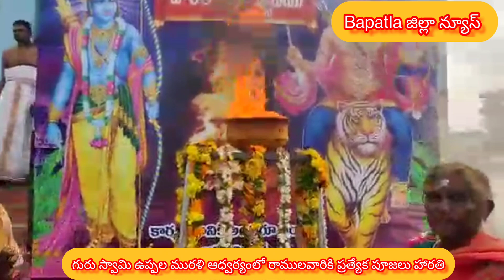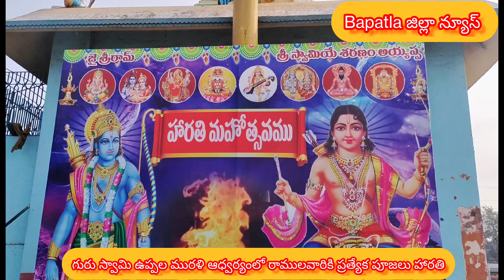బాపట్ల చీలు రోడ్డులో వేంచేసిఉన్న రాముల వారి దేవాలయంలో "హారతి మహోత్సవం"- గురు స్వామి పుప్పాల మురళి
నూతన సంవత్సర శుభాకాంక్షలు అందరూ బాగుండాలి మీ మురళి గురు స్వామి.రెండు గంటలు హారతి తిలకించిన భక్తులు.రాత్రి 12 గంటల నుండి అయ్యప్ప రాములవారికి మేళతాళాలతో ప్రత్యేక పూజలు..హారతి కార్యక్రమానికి భారీగా తరలివచ్చిన భక్తులు..రామాలయంలో అద్భుతంగా పూజలు జరుపుతున్న పూజారి గారికి ఘన సన్మానం.ఈరోజు నూతన సంవత్సరం సందర్భంగా బాపట్ల జిల్లా కొత్త బస్టాండ్ సెంటర్లో రాములు వారి గుడి దగ్గర ప్రతి ఏటా లాగానే ఈ సంవత్సరము కూడా అయ్యప్ప స్వామి రాములు వారికి ప్రత్యేక హారతి పూజలు భక్తులకి ప్రసాదాలు పంచి ఈ దేశ ప్రజలందరూ సుఖశాంతులతో చల్లగా ఉండాలని ప్రత్యేక పూజలు జరిపిన ఉప్పాల మురళి గురు స్వామి కొత్త బస్టాండ్ సెంటర్ వారు ఈ కార్యక్రమానికి భారీగా భక్తులు తరలి రావడం నిజంగా అయ్యప్ప స్వామి రాములు వారి దయ అనుకోవాలి వచ్చెన భక్తులకి ఎటువంటి ఇబ్బందులు లేకుండా హారతి కార్యక్రమాన్ని దర్శించుకుని ప్రతి ఒక్కరికి కూడా ప్రసాదాన్ని అందజేసి కొత్త బస్టాండ్ సెంటర్లో ఉన్న షాపులు వారి అందరికీ కూడా భక్తుల అందరికీ ప్రత్యేకంగా ప్రసాదము అందజేయడం జరిగింది ఈ కార్యక్రమానికి సహకరించిన ప్రతి ఒక్కరికి సహకరించిన వారికి కూడా అందరికీ అయ్యప్ప స్వామి రాములవారి దీవెనలు ఉండాలని నూతన సంవత్సర శుభాకాంక్షలు తెలుపుతూ అందరూ బాగుండాలి అందులో మనం ఉండాలి అనే సంకల్పంతో ఈ పూజా కార్యక్రమాన్ని జరిపించినాము ఈ కార్యక్రమంలో భక్తులు కొత్త బస్టాండ్ సెంటర్ వారు అధిక సంఖ్యలో పాల్గొని కార్యక్రమాన్ని విజయవంతం చేసిన ప్రతి ఒక్కరికి పేరుపేరునా ధన్యవాదాలు తెలుపుతున్న మీ మురళి గురు స్వామి స్వామియే శరణం అయ్యప్ప జైశ్రీరామ్ 🙏🙏💐💐💐